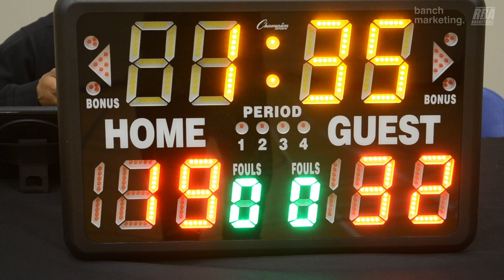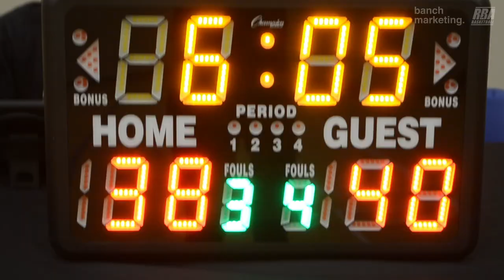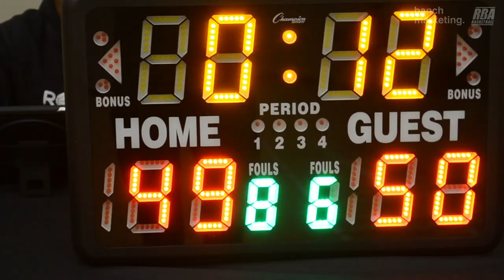2024 Burnaby Winter Comp - Too Much Sauce vs Burna Boys - Roundball BC Mens Basketball League